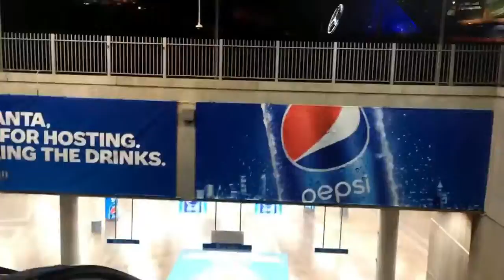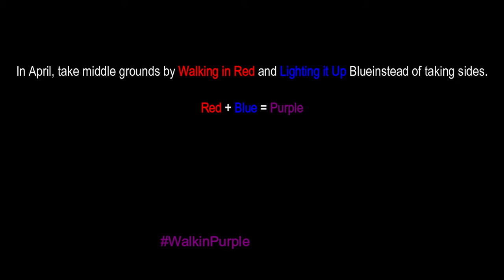The Truth about Other People Seeing You Move Foward